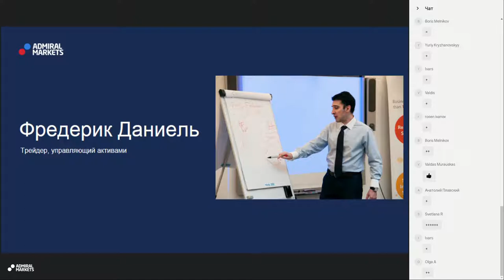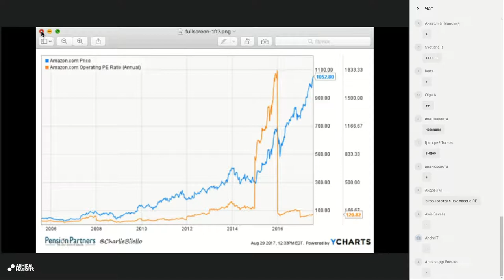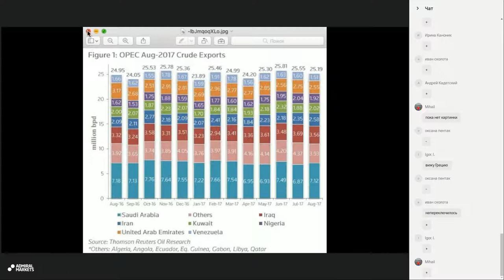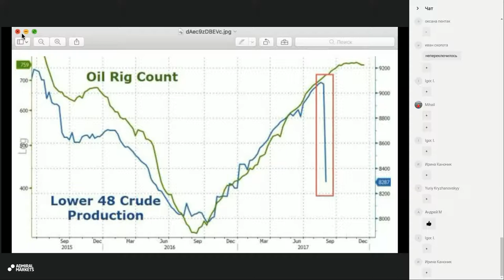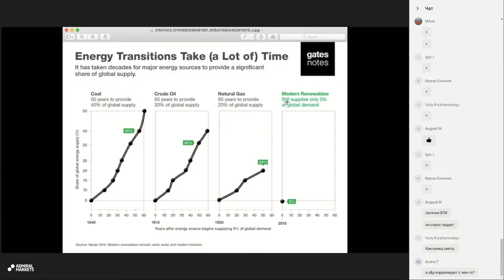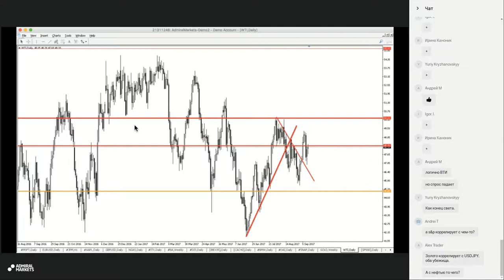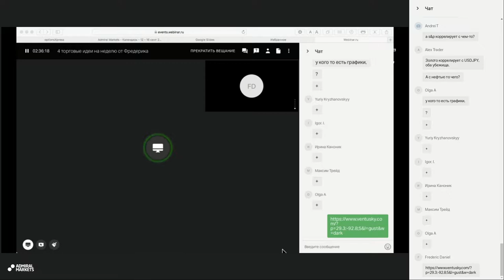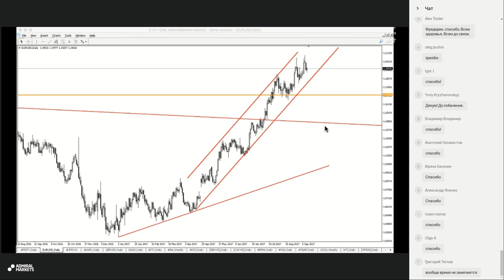4 торговые идеи на неделю от Фредерика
Еженедельный авторский вебинар, на котором Фредерик, трейдер с почти 20-летним опытом работы, будет освещать перспективные ситуации по 4 направлениям - Валюты, Сырьевые активы, Фондовые индексы и Акции. На вебинаре будут рассматриваться наиболее интересные ситуации по активам, входящим в эти группы инструментов. Фредерик также поделиться информацией из закрытых источников, которая сможет внести ясность в поведение активов.

Задача вебинара: Показать перспективные ситуации на финансовых рынках. Только полезная и применимая информация.